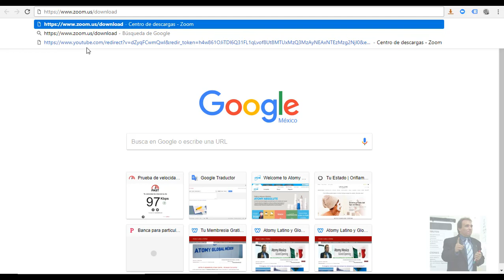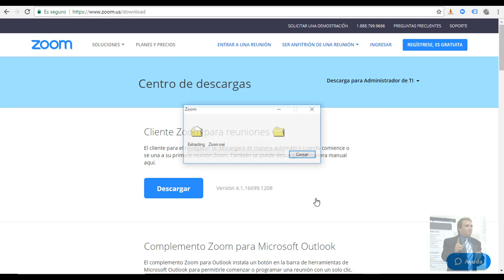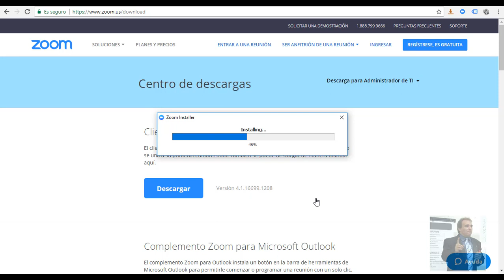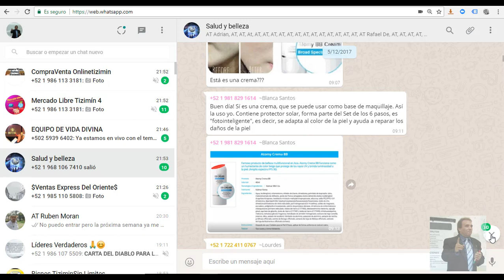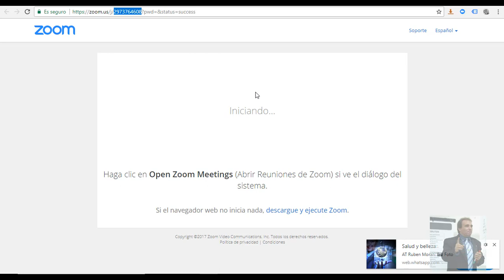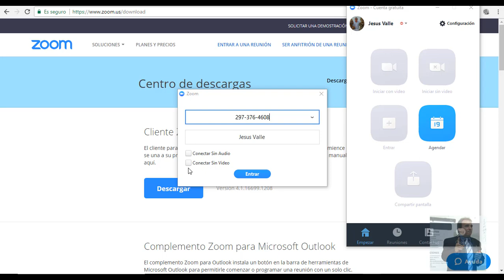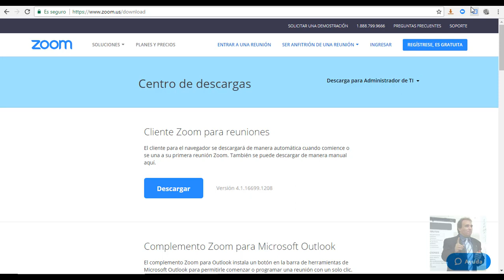Atomy Mexico descargar APP ZOOM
Atomy español latino, como descargar la APP ZOMM esencial para poder ayudarte a crecer tu negocio, por esta herramienta estaremos dando presentaciones del negocio a diario. y tambien hablaremos de los productos. la descargas

Atomy Español Latino, de Corea al Mundo, ven y conocenos, Es Un Milagro Si tu No Tienes Exito En Atomy.  Con Atomy, Planea tu futuro, Construye tu mañana, desde hoy.

Atomy,
Atomy Mexico,
Atomy Latino,
Atomy en Español,
Atomy Español
Jesus Valle,
Accion Diamante,
atomy multinivel,
atomy mlm,